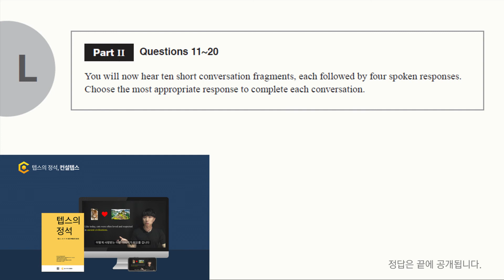텝스 리스닝 파트2 12번 문제 무료 공개 (뉴텝스 청해, teps listening)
[텝스의 정석] 교재에 수록된 무료 모의고사 청해 영역 mp3입니다.
기본서 + 실전모의고사 4회 통합된 교재 자세히보기